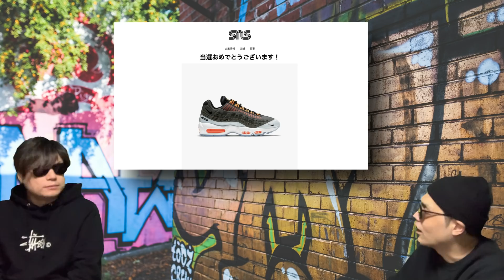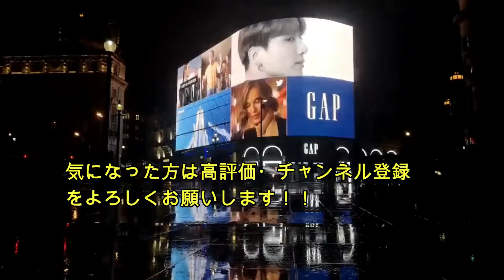SNKRS オンラインチャレンジ！Kim Jones x Nike Air Max 95！DD1871-001 OFF-WHITE x Nike “The 50” Collection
SNKRSでオンランチャレンジしたKim Jones x Nike Air Max 95”について話しています！

Kim Jones x Nike Air Max 95
Release Date: March 19th, 2021
Style Code: DD1871-001
Color: Black/Total Orange-Dark Grey-Cool Grey

OFF-WHITE x Nike “The 50” Collection NIKE DUNK
c/o Virgil Abloh

音楽とファッション情報は以下です！

今年7月に店舗に並ぶ予定のイージー＆ギャップのコレクションだが『ブルームバーグ』はギャップとアディダスと行っているカニエ・ウェストによるアパレル事業の資産が約47億ドルであることを示す書類を入手している
カニエ・ウェストはイージー＆ギャップのコレクションが9億7000万ドル（約1060億円）と試算されたことで、カニエ・ウェストの総資産は66億ドル（約7200億円）に上昇している。

【自己紹介】
10万人を達成した暁には奇跡的に当選したAir Diorを履いてYoutubeのパーティ会場でムーンウォークを披露することを公言！